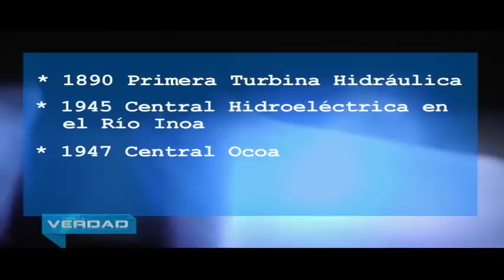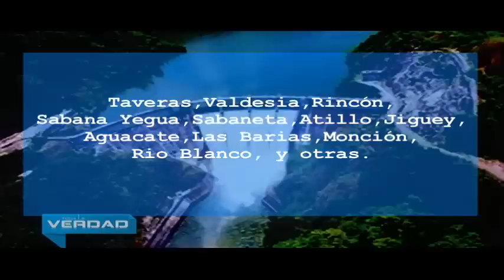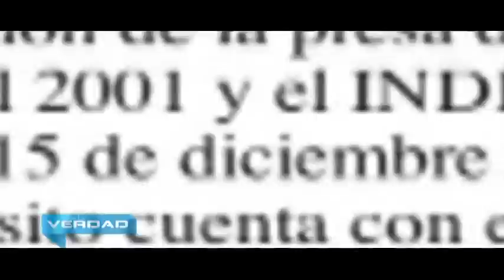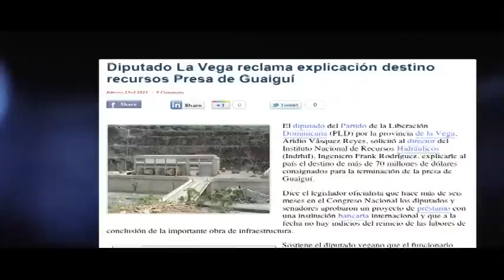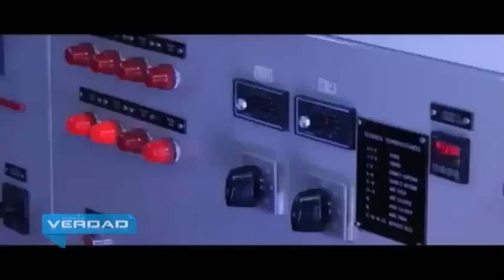Toda la Verdad- Reportaje El Gran Apagón